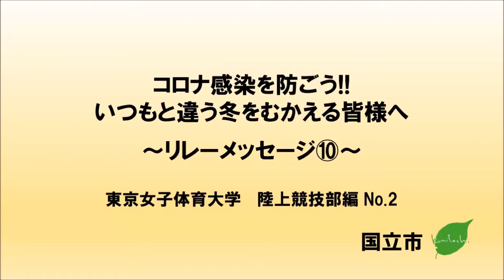応援リレーメッセージ⑩「東京女子体育大学 陸上競技部編No.2」「以前の生活と違うはじめての冬をむかえる」皆様へ。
新型コロナウイルスの感染拡大防止に取り組む皆さまに向けて、様々な方からの応援メッセージをお届けします。
自分を守るため、大切な人を守るために、感染予防対策にご協力ください。